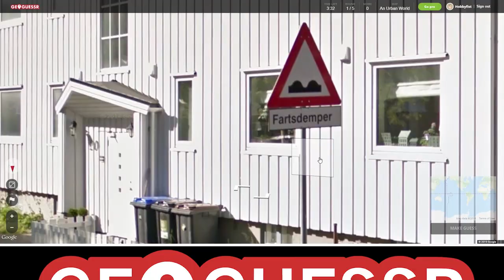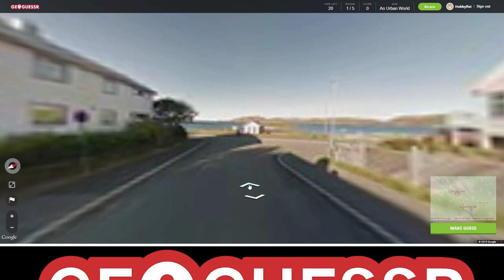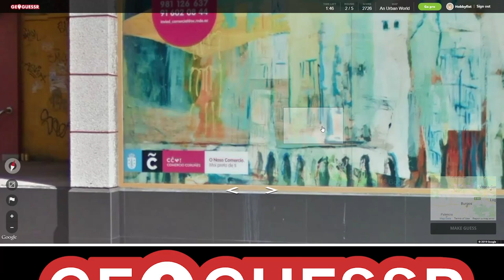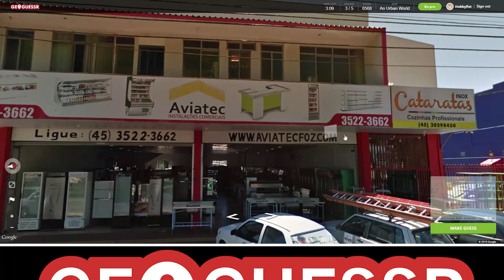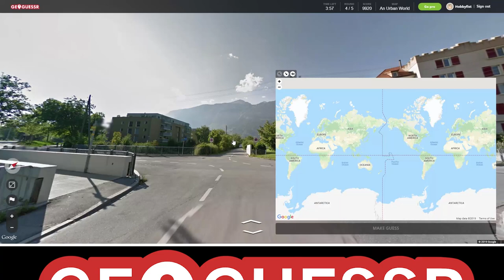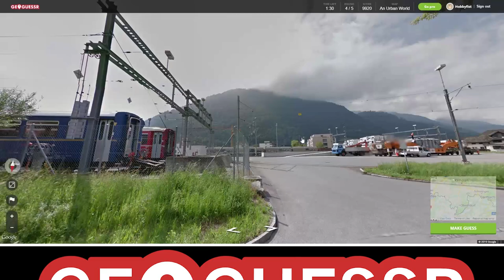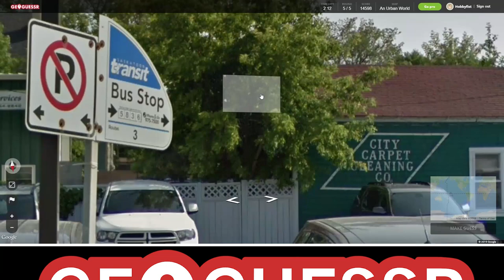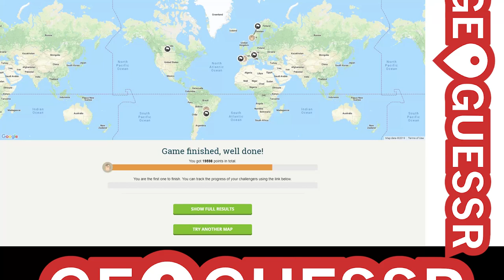Hobbyfist Geoguessr - [Part 196] Copper